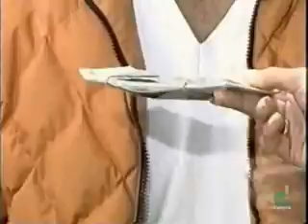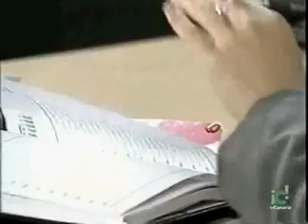Juana la virgen (cap.118 - 2/5)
Ricardo Alamo, Daniela Alvarado, ...